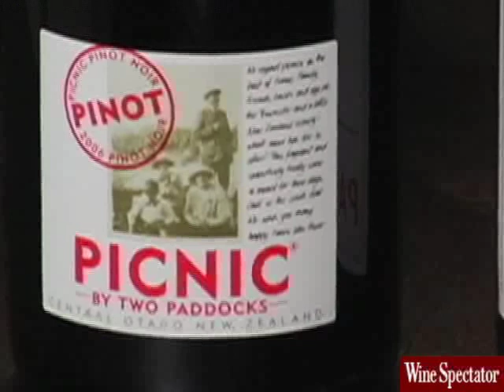Sam Neill's Jurassic Pinot l Wine Spectator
The star of blockbuster movies, including Jurassic Park and The Hunt for Red October, actor Sam Neill is gaining recognition for his role as winery owner and Pinot lover. Meet Sam as he describes his winery, Two Paddocks, located in New Zealand.